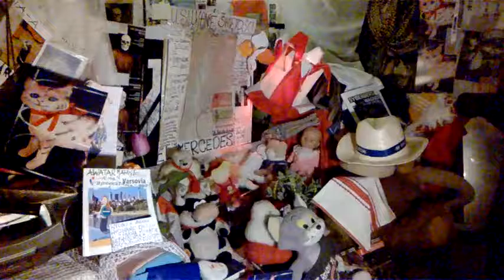DAMY RADĘ,GDY MAZUR ZA DORADZANIE NA STRONĘ PEPICZKÓW PRZEPĘDZIMY I PO LICHWIE!!!